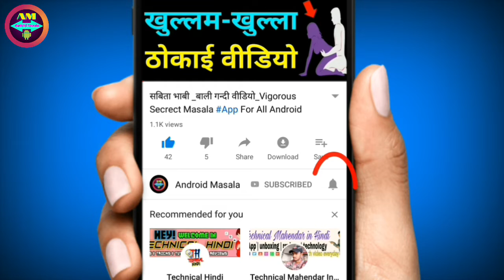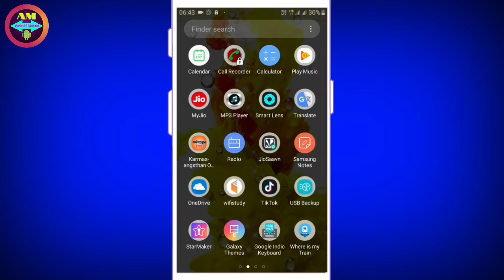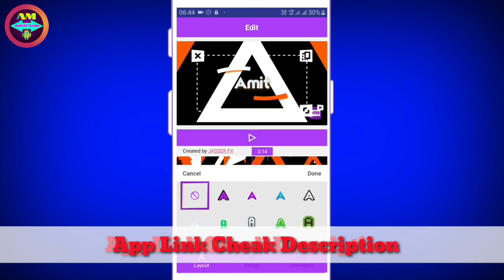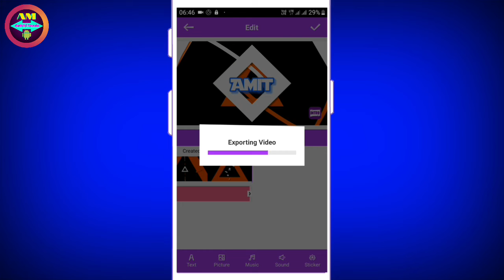Mobile से Intro बनायो चुटकियो में | How To Make Intro On Mobile Phone | Amazing Intro Trick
Hello Dosto
Aaj ke es video me humne intro kaise banana he yehi bataya he.Aup log ek App Ka Use Karke Easily Intro bana Sakte ho.Video Ko Pura Dekho.